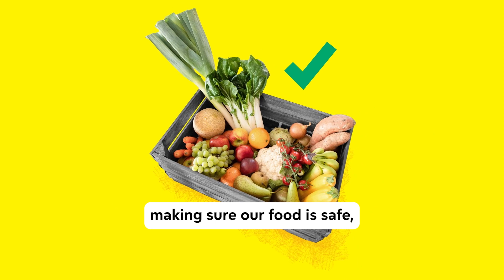The benefits of the European Union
As a European Union citizen, you are free to live, work and travel across 27 EU countries. The EU supports the economy and protects your rights, ensuring fairer workplaces, safer products and a clean environment.

The EU promotes values like equality, peace and democracy at home and abroad.

Find out more about the benefits the EU brings.